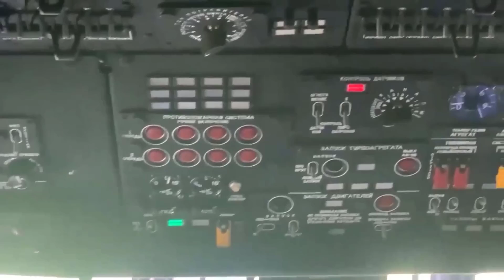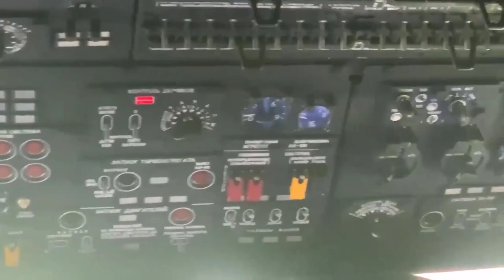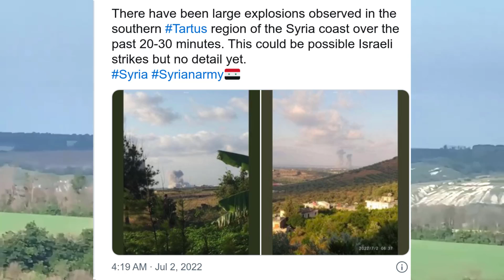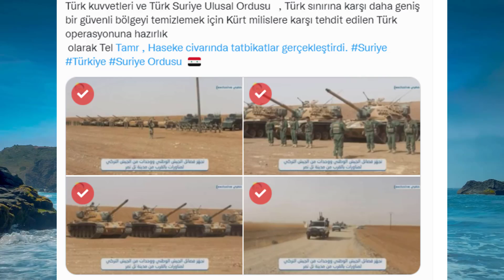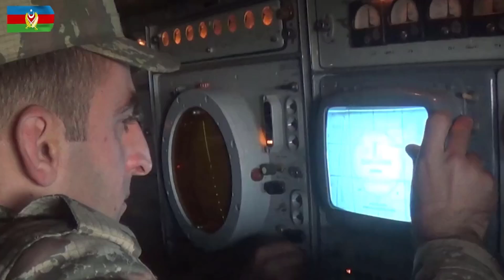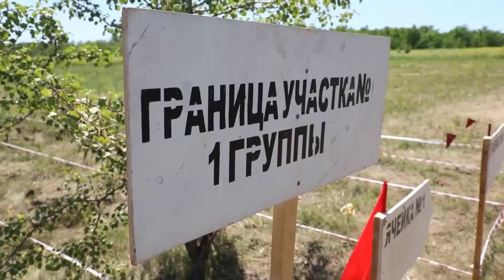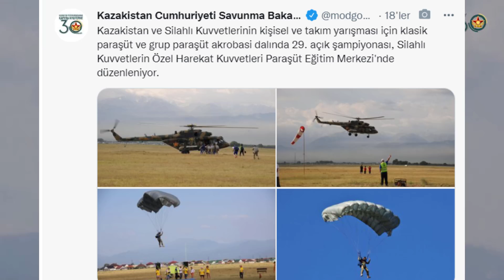SON DAKİKA: TSK SURİYE'DE TANKLARLA TATBİKATA BAŞLADI İRAN VE ABD ANINDA PYD'YE YARDIMA GELDİ